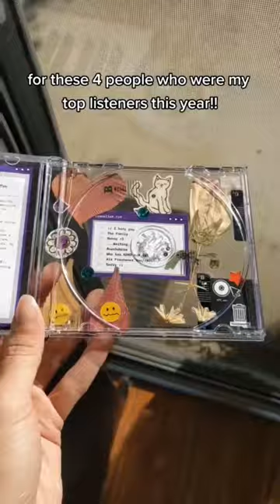home-made mixtape CD gifts 💜